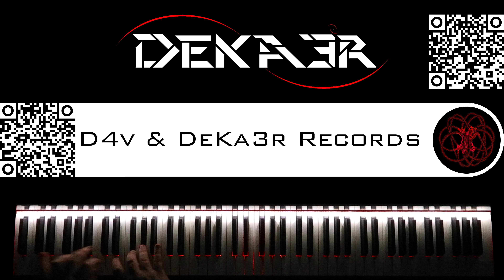🔴 IRL - ESTUDIOS PROFUNDOS DE PIANO - FA SOSTENIDO MENOR ARMÓNICO - ESCALAS en SEXTAS - 698